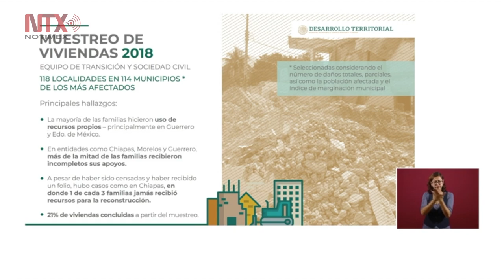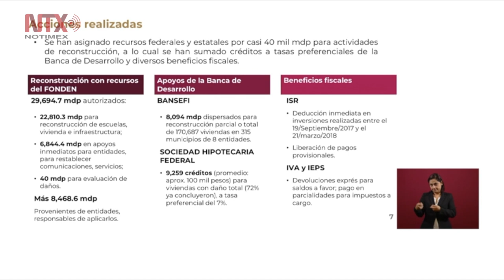Quienes tengan información, que ayuden, porque esta es una herida abierta: AMLO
El Ejecutivo federal también habló del caso de los 43 estudiantes desaparecidos en Ayotzinapa.